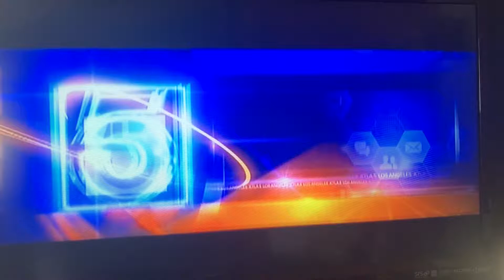2019 Christmas gift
Sharing with KTLA the mega Charmin toilet paper roll Christmas gift I got